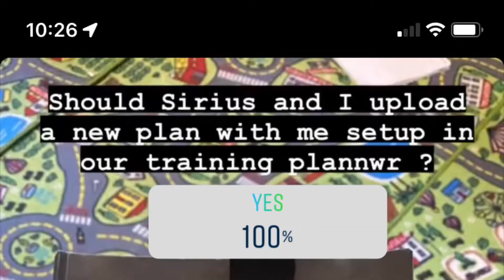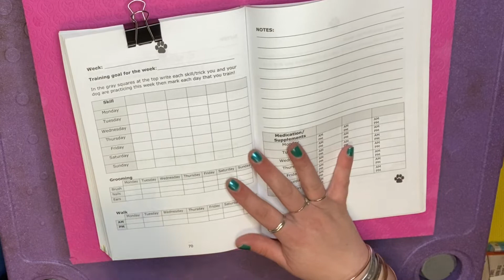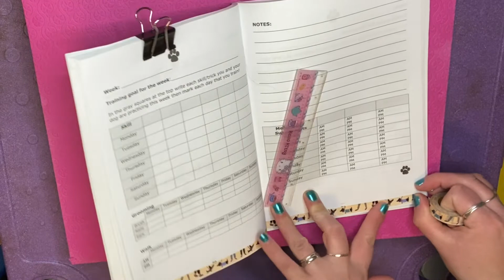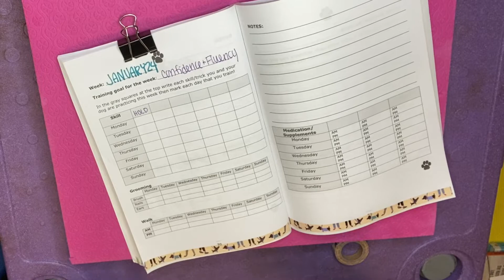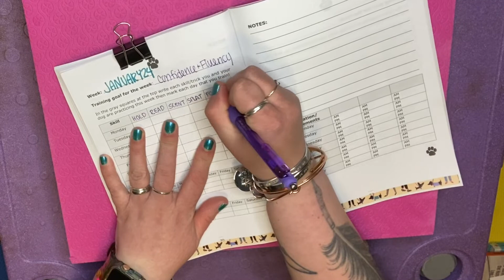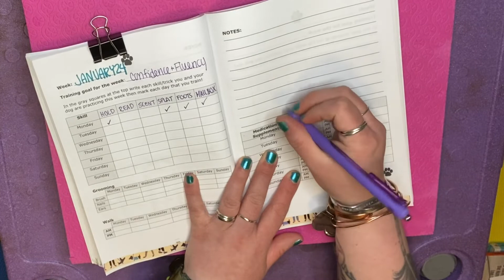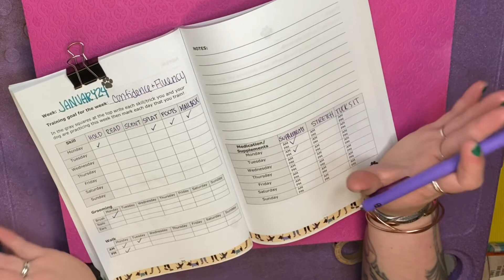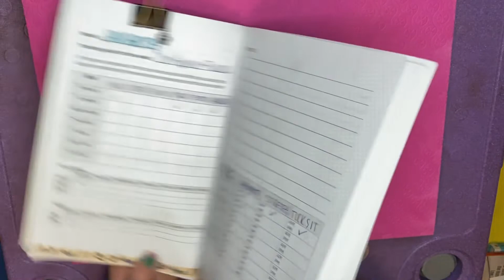Dog Training Planner